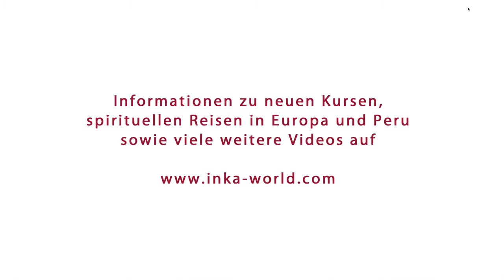Das Falten der Mesa bzw. Misha, dem Medizinbeutel der Inkas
Eine Misha bzw. Mesa ist so etwas wie ein Medizinbeutel der Inkas. Es ist ein mobiler Altar und ein Werkzeug für die spirituelle Arbeit, die Praktizierende der Inka-Tradition tun.

In diesem Video erklärt Hans-Martin Beck, Trainer und Lehrer dieser alten Weisheitslehre, was eine Mesa bzw. Misha ist, wofür man sie verwendet und wie sie gefaltet werden kann.

Informationen zur spirituellen Tradition der Hochanden, zu Kursen und Seminaren sowie weitere Videos und Interviews